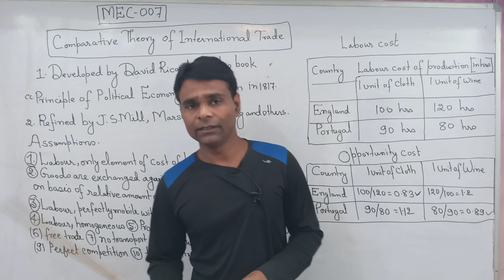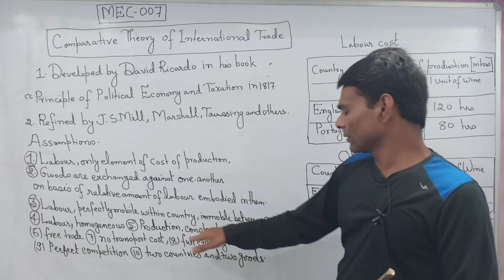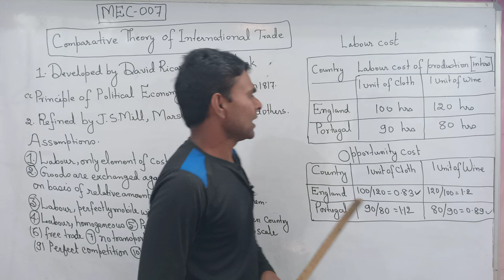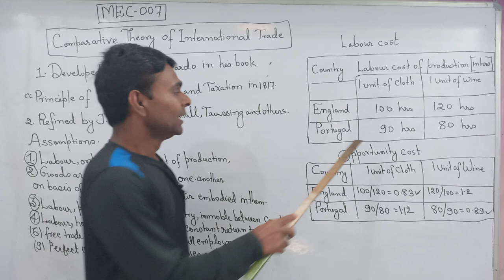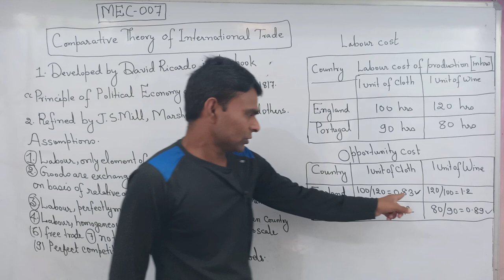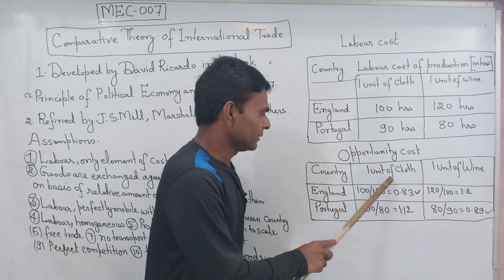Comparative Cost Theory Of International Trade#Ricardian Theory#MEC-007#IGNOU MA ECONOMICS#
here to click for Link For Our channel ECONOMICS STUDY POINT

Under this video I have presented a easy comprehensive and complete solution procedure for the question that is frequently asked In Term End Examination IGNOU MA ECONOMICS for course code MEC-007 International Trade And Finance

Comparative Cost Theory Of International Trade

Ricardian Theory Of International Trade

Term End Examination Asked Question Solution

Thanks 😊.